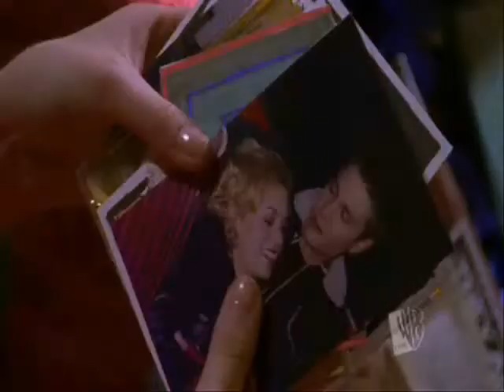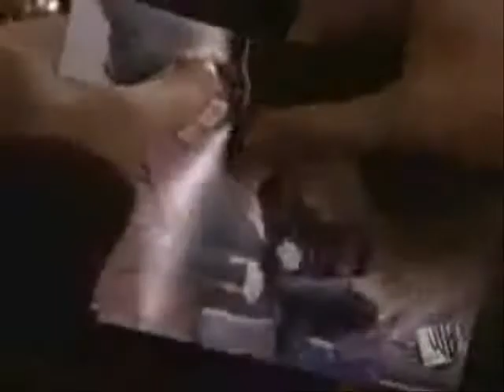Brooke & Lucas [Wild Horses]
A Brooke & Lucas video about their struggles.
Song: Wild Horses by Natasha Bedingfeild.